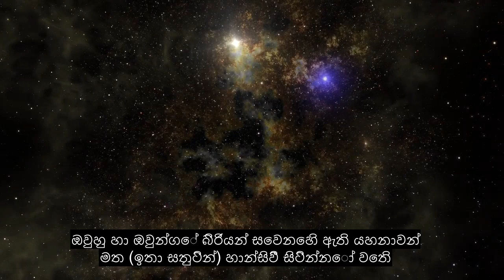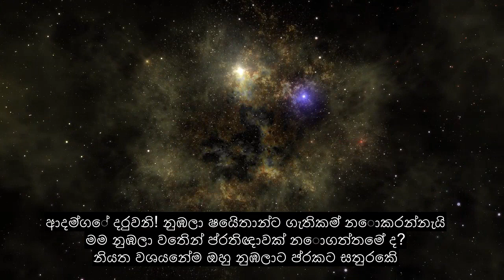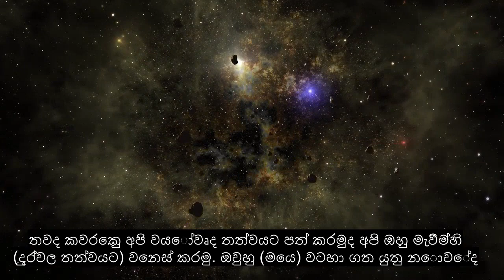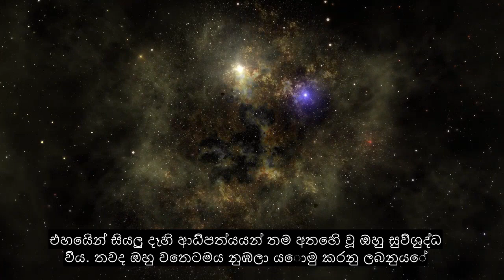36 වන පරිච්ඡේදය යසීන්, සුව කිරීමේ කුරාන් පාරායනය, 90+ භාෂා උපසිරැසි